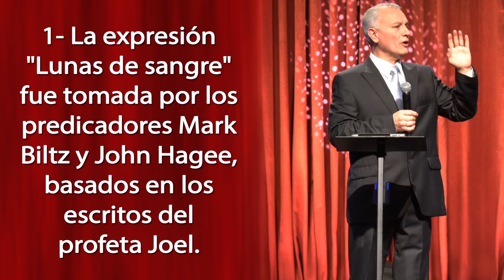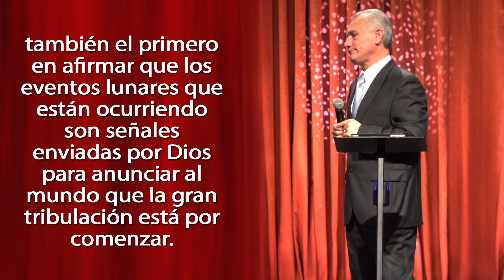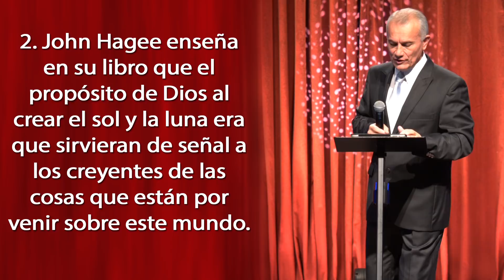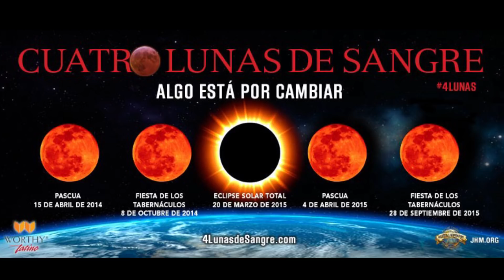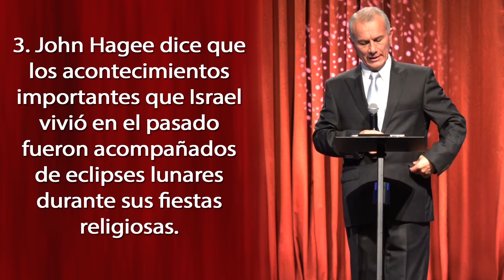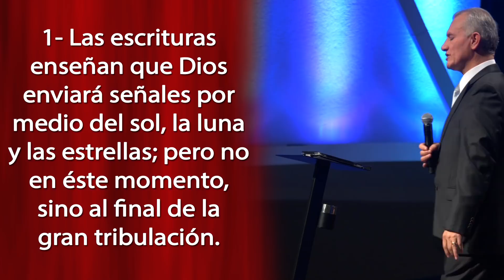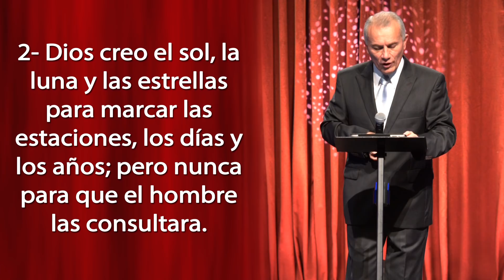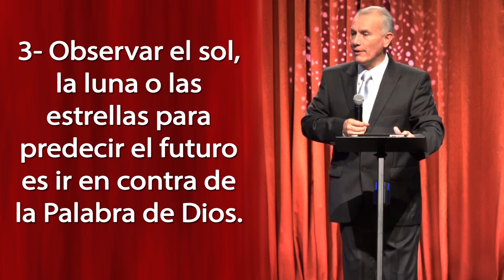Señales en el cielo 1 - Abraham Peña - Señales de su segunda venida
El domingo 29 de Marzo del 2015